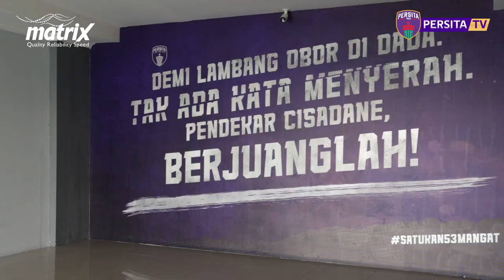PERSITA X MATRIX TRAINING VLOG BERSAMA AHMAD NUR HARDIANTO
Seorang jagoan juga butuh refreshing setelah lelah latihan untuk menjadi juara kan?

Refreshing paling asik ya main game online! Dengan MatrixBroadbandHome pengalaman bermain game online-mu akan semakin seru karena tidak hanya internet yang super cepat, tapi kamu juga akan merasa nyaman karena fitur MatriXtraGuarantee yang memberikan jaminan kompensasi uang kembali Rp100rb/bln apabila mengalami gangguan layanan lebih dari 4 jam lho!

Tunggu apalagi? Yuk beralih ke MatrixBroadbandHome internet super cepat dan juga aman!